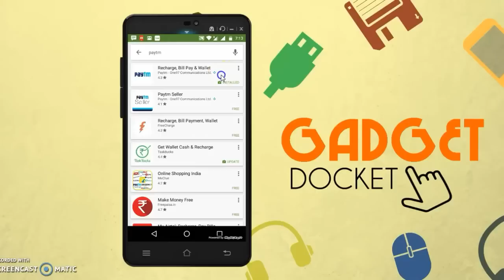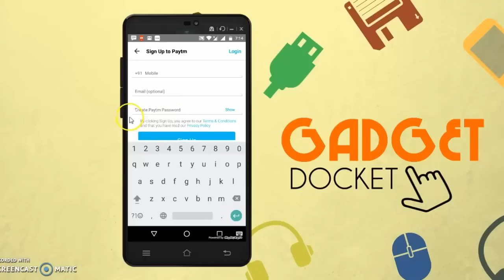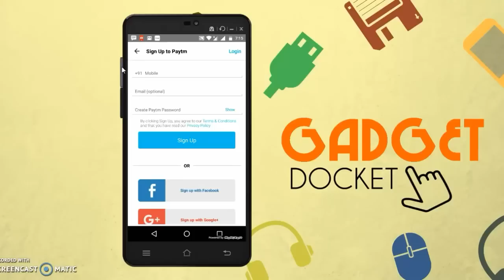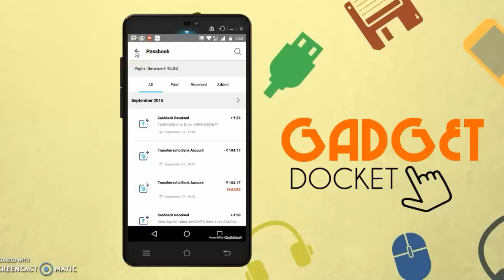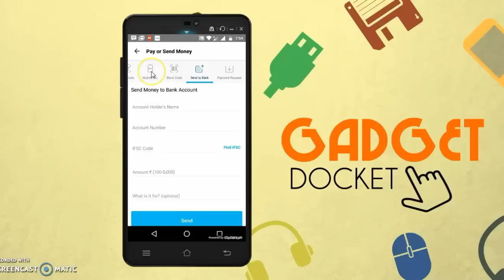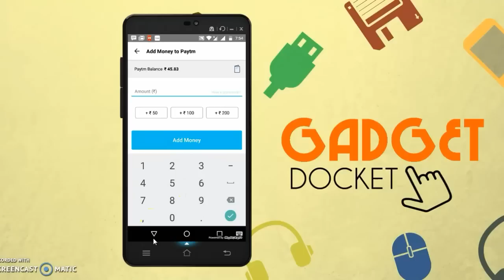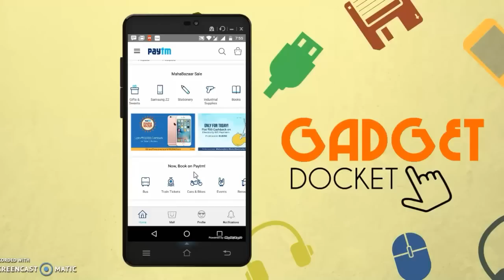What is PayTM | How to use PayTM Android App & PayTM Cash | Full tutorial in English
This video is a tutorial on how to use PayTM App. PayTM is well known as a Mobile recharge App and website. It provides online mobile recharge/top-up service for a wide range of mobile networks in India such as Airtel, Aircel, BSNL, MTNL, Tata Docomo, Reliance Jio, Vodafone, Idea, MTS etc. PayTM helps you to view tariffs, special offers, recharge/top-up your prepaid mobile number, pay postpaid mobile bills, pay DHT/Wi-Fi bills, do online shopping at discounted price/rate, pay electricity/water/ gas bills, book hotel rooms, movie tickets, Bus/Train/Flight Tickets.

The best of the features offered by PayTM is the PayTM wallet.  This is an electronic wallet (e-wallet/mobile wallet that allows you to save money as PayTM cash. Many merchandise provide PayTM cash as a money back offer and also free PayTM cash that can be stored onto your PayTM Wallet as electronic money. This PayTM cash shall be utilized to avail all the PayTM services as mentioned above and also some of the third party services. Thus PayTM will help you to go Cashless.

The videos will be made in both Tamil & English languages.

For more interesting Tech Videos, visit our Video Playlists below